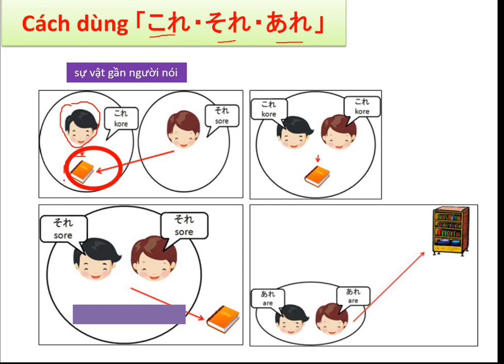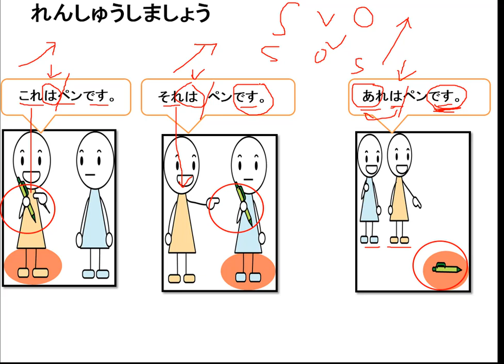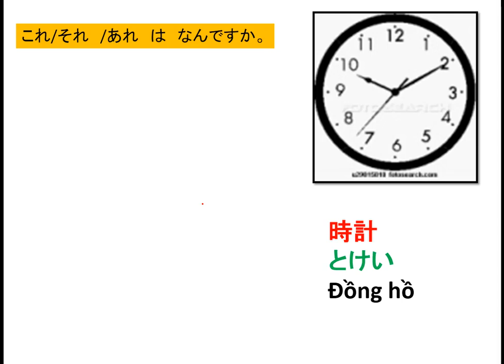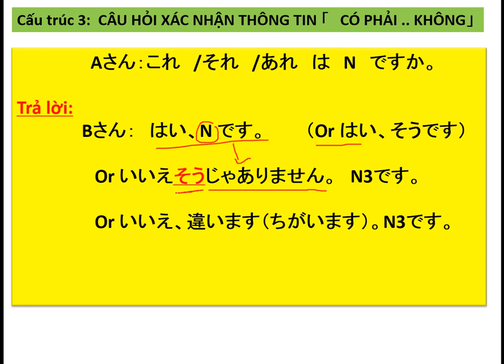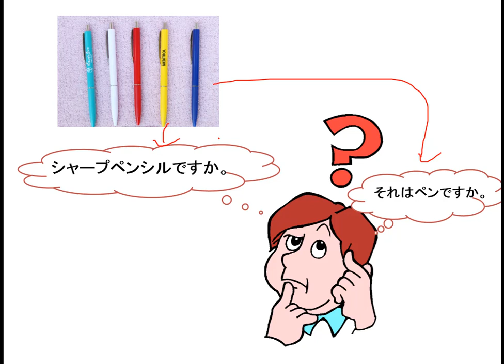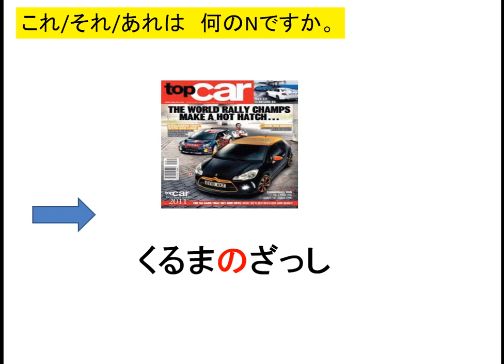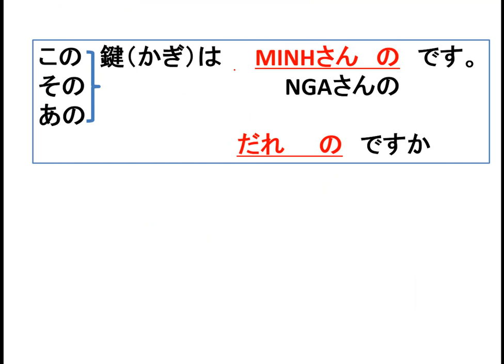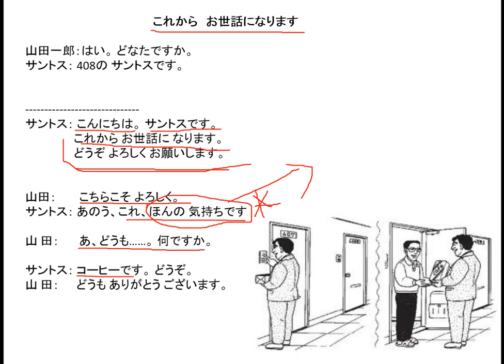Học tiếng Nhật online:Bài 2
Chanel học tiếng nhật uy tín hiệu quả  nhất cho các bạn:
#2 :  các bạn có nhu cầu đi du học nhật , lao động tại Nhật

Trân trọng !